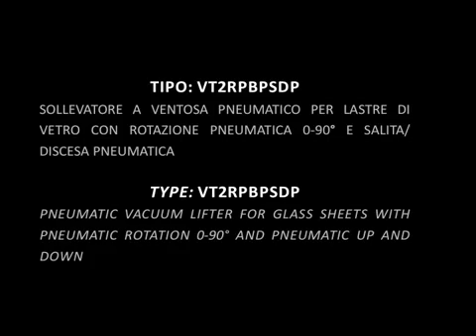77 Vacuum lifter and crane VT2RPBPSDP Vetro Glass YouTube 360p